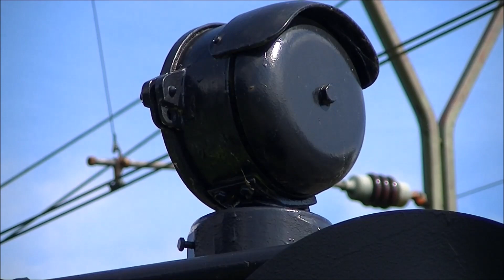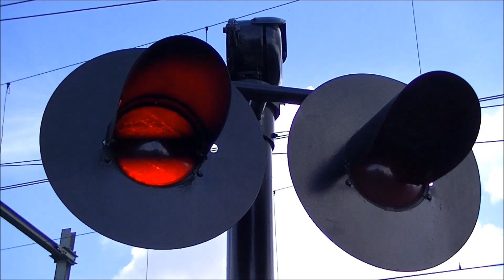ElectroRail Mechanical ''Flat-gong'' Crossing bell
EN: an ElectroRail Mechanical Crossing bell with a flat-style gong crossing bell (based of the WRRS Mini-bell 1275)

NL: een ElectroRail Mechanische overwegbel met een Platte overweg bel (gebaseerd op een WRRS Mini-bell 1275)

disclamer/ Warning:

NL: Deze opnames zijn NIET Bedoelt voor Games zoals Train simulator, Roblox, Trainz of andere software en programma's waarbij deze beelden of Geluids opnamens kunnen worden gebruikt. Graag Toestemming vragen als u een opname wilt gebruiken in de comments. zonder toestemming van gebruik maken van kunnen Consequenties krijgen!

EN: These recordings are NOT Intended for Games such as Train simulator, Roblox, Trainz or other software and programs where these Footage or sound recordings that can be used. Please ask permission if you want to use a recording in the comments. without permission of use may get Consequences & will be reported for take down.

Notes: made around late 80's & early 90's

Locatie/Location: Culemborg, Zeedijk